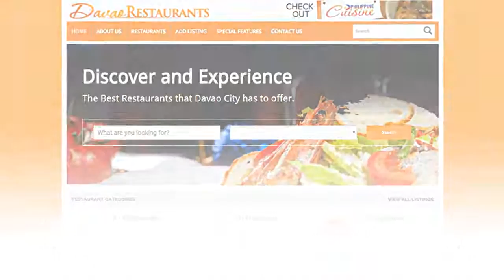Korean Restaurant Directory in Davao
Are you currently starving?
Thinking about eating a great overseas menu?

With Davao
certainly it is possible to!

Take in whatever you may throughout Davao Area
The actual remedy to your grumbling stomach

Do not know in which to look?
Proceed techie along with search online

Sick and tired of looking through posts?
Consider the trustworthy delicious listing

Davaorestaurants. information
The actual remedy to any or all your current researching concerns!

Coming from great for you to everyday
Coming from fastfood for you to natural and organic

Each and every thing anyone intend for you to devour along with desire
Is usually under 1 roof structure... your roof structure!

Don't really want for you to stand on list?
Proceed along with call beforehand.

We have now each information anyone need
Perhaps their menus

Wish to have a good time having a boom?
Look at the posts along with discover the spot immediately!

You shouldn't loose time waiting for another day.
Proceed along with look right now

Davaorestaurants. information
Perfect regarding us